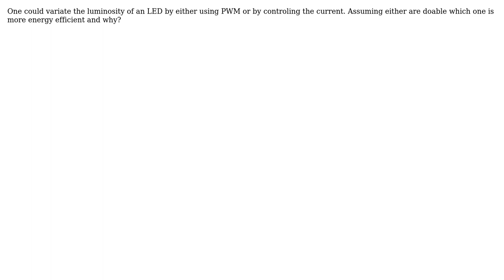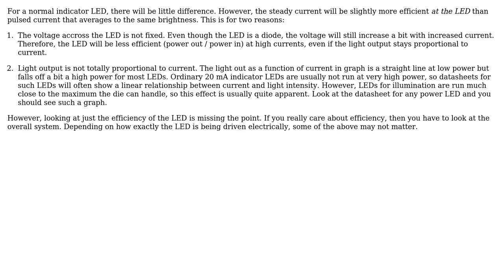PWM vs current control for LED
With thanks & praise to God, and with thanks to the many people who have made this project possible! | Content (except music & images) licensed under CC BY-SA | Music | Images & others | With thanks to user titus user Olin Lathrop and the Stack Exchange Network Trademarks are property of their respective owners. You are responsible for your own actions.